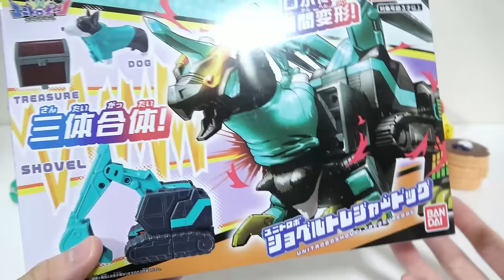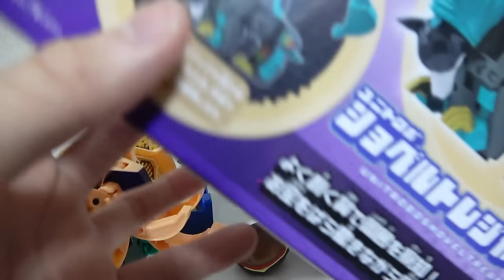【ユニトロボーン】🚧ショベルカー×🎁宝箱(トレジャー)×🐕犬(ドッグ)と他のユニトロボとも合体！？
バンダイのユニトロボーンよりアップルロブスター＆タクシーツリー＆ブルドーザーバーガー＆ビートルスチームトレイン＆シャークベンディングマシン＆プレーンイレイザー＆UTA-ZO＆アンビュランスケーキ＆パイナップルバス＆ペンギンカメラ＆パンケーキダンプトラック&ハイスピードトレインチーズ＆ヘリコプターアイスクリーム＆ショベルトレジャードッグのレビュー動画です！

0:00 開封
4:30 ショベルトレジャードッグへ合体
5:23 ショベルトレジャードッグ
5:44 他のユニトロボ
8:59 他のユニトロボと合体